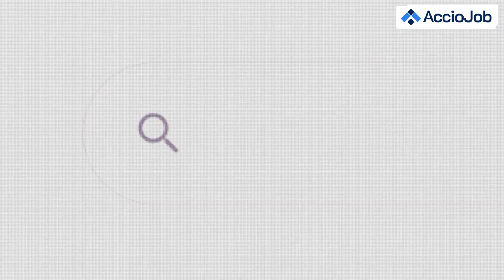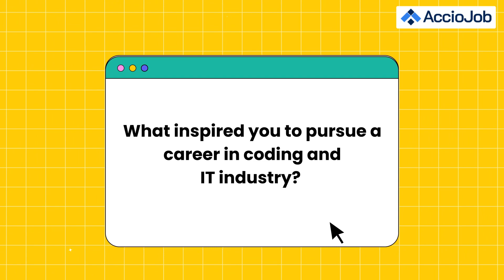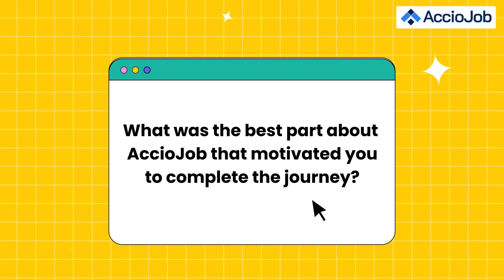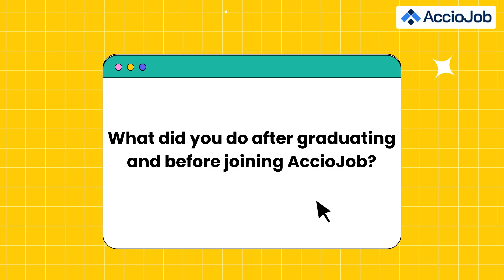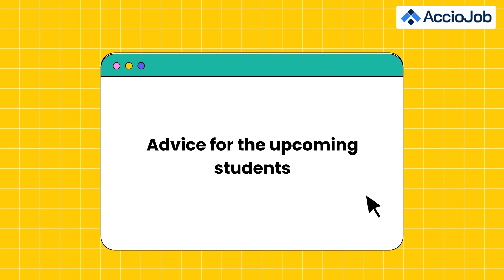Mechanical Engineering to SDE at Celebal Technologies | AccioJob Student Success Story- Shubhankit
In this inspiring video, we bring you the success story of Shubhankit Shukla, an AccioJob student who recently landed a job as a Software Development Engineer (SDE) at Celebal Technologies with a handsome salary of 6+ LPA.